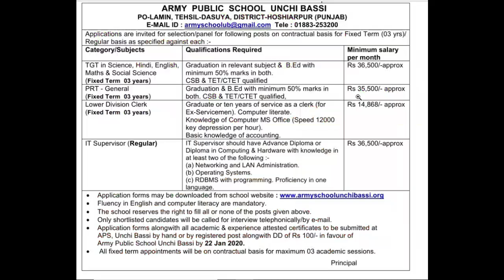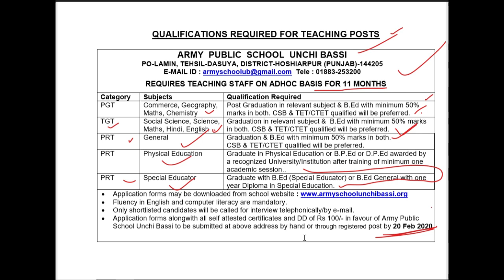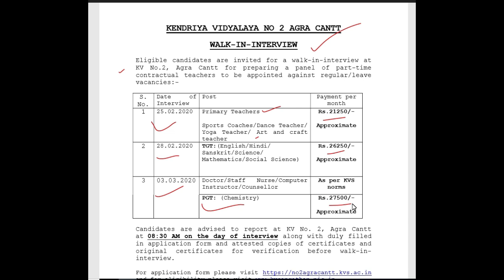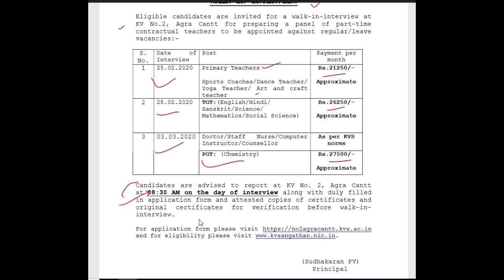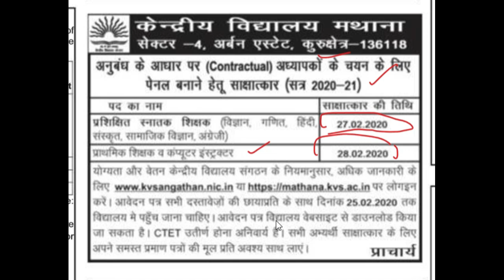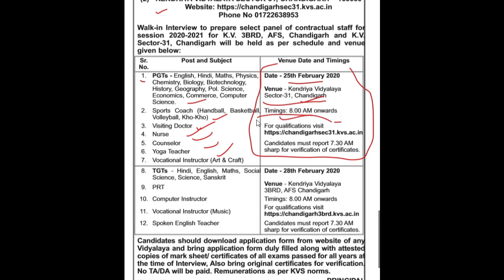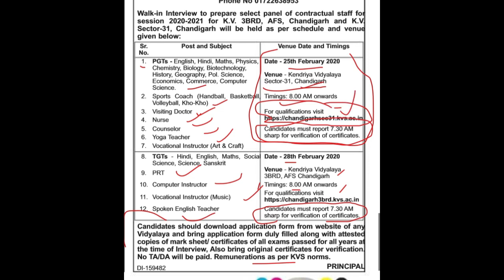Kendriya Vidyalaya & Army School Guest Teachers Recruitment 2020 KVS PGT TGT PRT Vacancy 2020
J